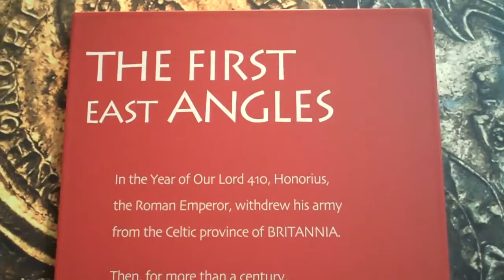Sutton Hoo and Beowulf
information about the Sutton Hoo ship burial